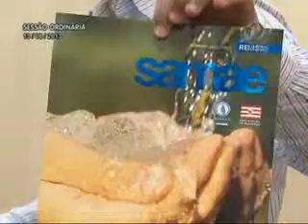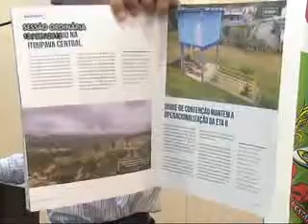Pronunciamento Vereador Marcos da Rosa - 13/08/2013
O vereador Marcos da Rosa (DEM) abordou a questão das ruas de placas amarelas. Disse que é necessário uma união de esforços da Câmara de Vereadores, Prefeitura, Conselho de Habitação, Ministério Público, entre outros órgãos para que a regularização dessas ruas possa ser feita.

"É um assunto recorrente nesta Casa e precisamos colocá-lo como prioridade na agenda do município", afirmou. Informou que são 550 ruas de placas amarelas, mas que algumas podem ser denominadas apenas de vias, pela precariedade em que se encontram. "São ruas que precisam de atenção do poder público, de manutenção, de serviços. Ali moram famílias que trabalham e pagam impostos e que necessitam de melhoria na qualidade de vida".

Segundo o parlamentar "Blumenau não tem favelas". Na opinião dele, há regiões com casas de má qualidade, e que o município pode melhorar as condições de vida dessas comunidades. "Precisamos unir forças e apontar soluções para a regularização das ruas de placas amarelas, colocando o tema como prioridade", reiterou.

Em outra oportunidade, Marcos da Rosa parabenizou a Prefeitura e o Samae pela revista que divulga as ações do órgão. "Podemos ver os novos reservatórios que substituirão os de concreto", observou.

O parlamentar também agradeceu ao Deinfra, por ter atendido o pedido dele para roçar as margens da Rodovia Guilherme Jensen. Disse que esta simples ação pode salvar vidas, porque agora a visibilidade para os motoristas melhorou significativamente. "Espero que esta rodovia possa ser conservada assim de agora em diante". Afirmou, mostrando fotos de como a Guilherme Jensen estava e como ficou após a roçada.